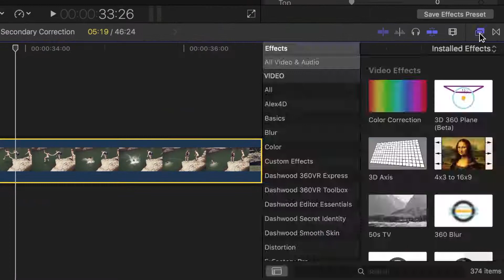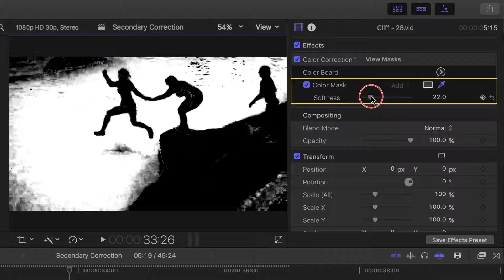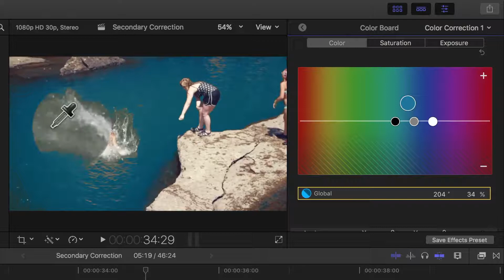Using the Color Mask in Secondary Color Correction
Today, we are going to take a look at using the color mask in secondary color correction. Using the color mask allows you to select a specific color range, and any color correction applied to your clip, will only be applied to that specific color range. When you apply a color mask, in the viewer you get a dropper used to select a specific pixel or a range of pixels. All the pixels in the image that are the same color as your selected pixel/pixels are selected, and the rest is omitted. The selected pixels appear in color, and the omitted pixels are grey scale. Any color correction applied to you clip will only be applied to your selected pixels, regardless of where they are in your frame. The color mask works great for tracking movement without key frames. To follow along color correcting with me, the clips I use can be downloaded free of charge from Pixabay, link included below.